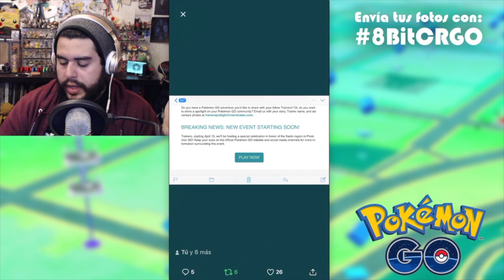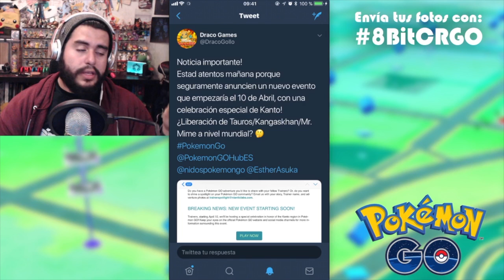NUEVO EVENTO DE KANTO EL 10 DE ABRIL?! | 461 | Pokemon GO